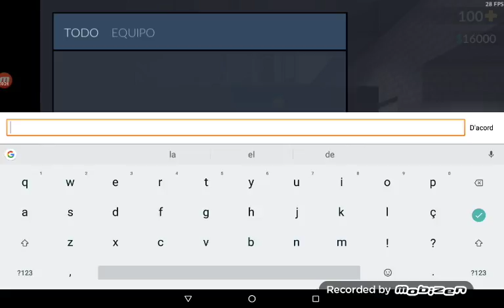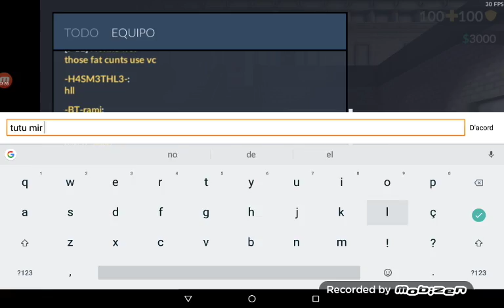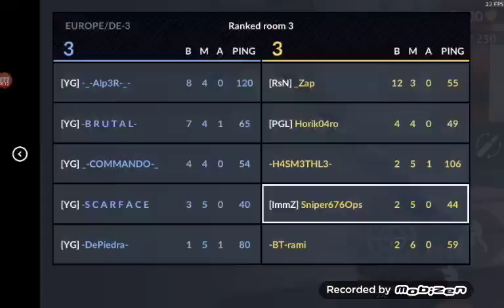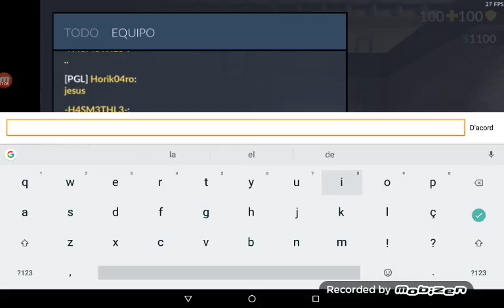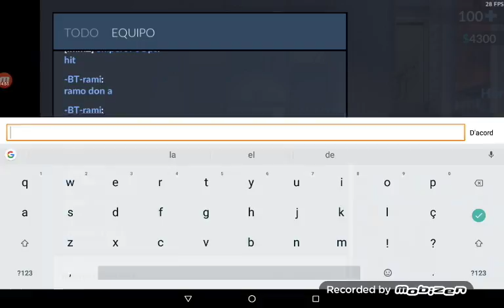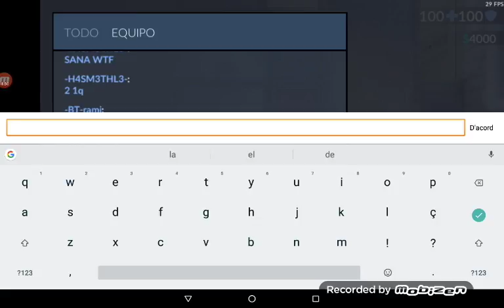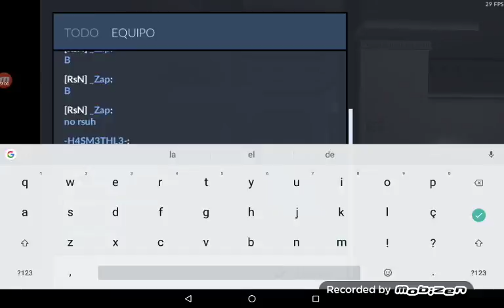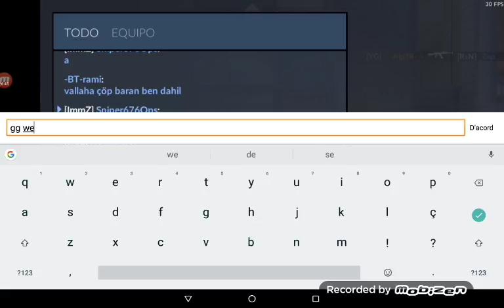Critical Ops. Road to 3 Spec Ops. Ep 1.